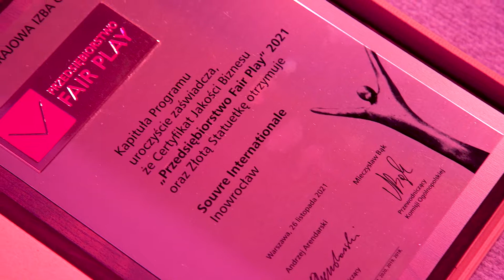GALA Fair Play 2021